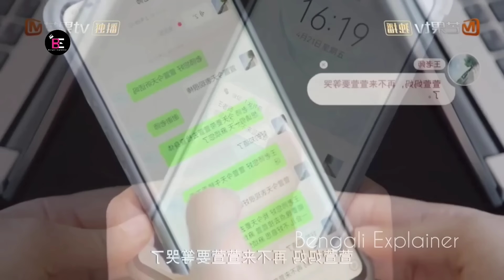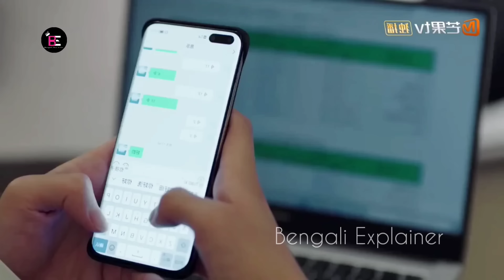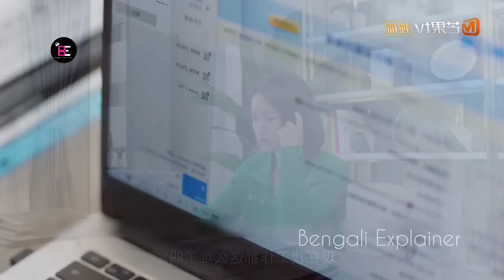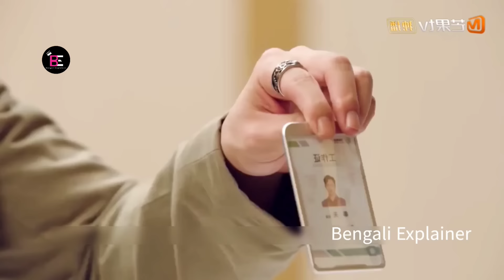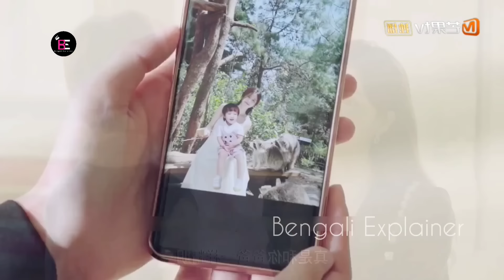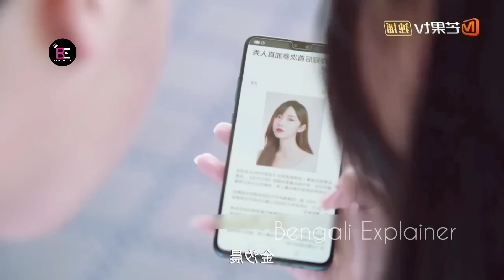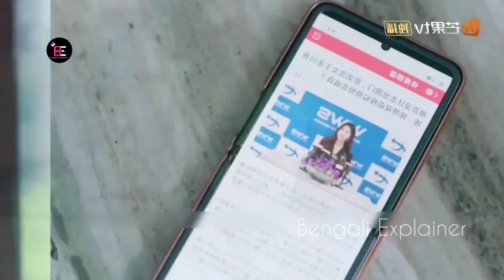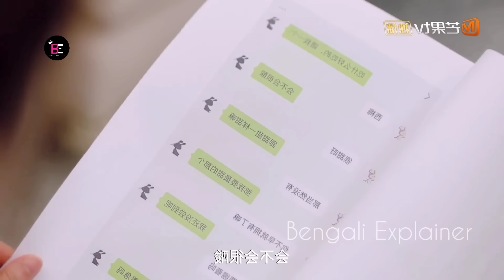সম্পূর্ণ সিরিজ এক ভিডিওতে🔥.Please Be My Family-2023 Movie Bangla Explanation.MovieTube Bangla